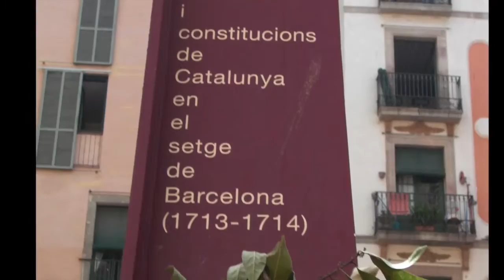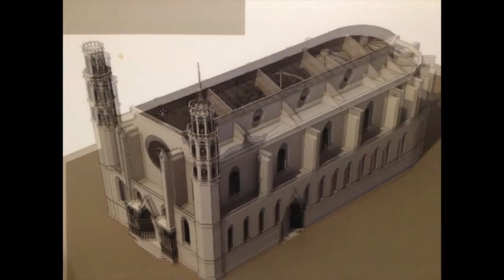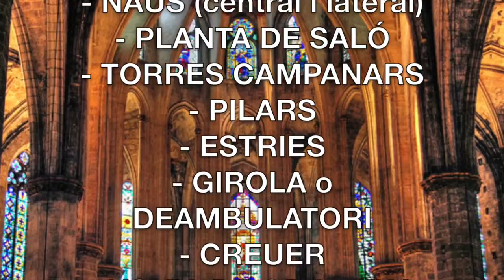1300 Santa Maria del Mar (Manel)